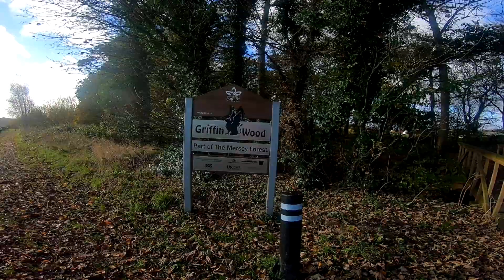WARRINGTON WAY | ULTRA MARATHON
Hey, my friends welcome to ultra training vlog Marathon

aftershock headphones
salmon bag
salmon solf flask
tail wind
garman gps etrex
head tarch
high five gels =
salt tabs electrolytes
luck stone dry bag
germin fenix 6 ( better but same price i payed )